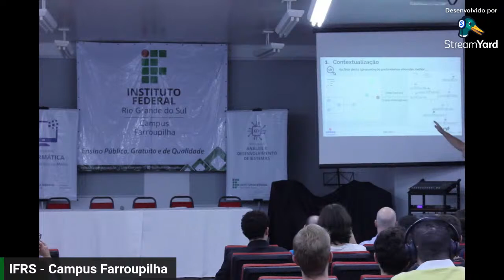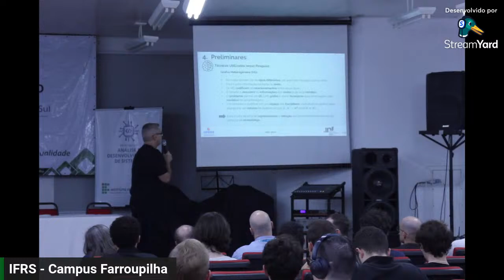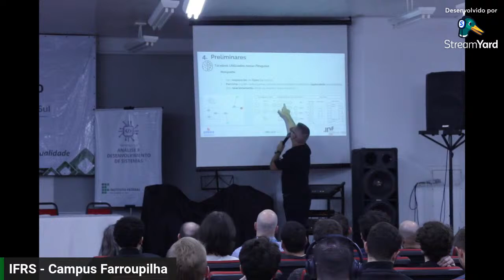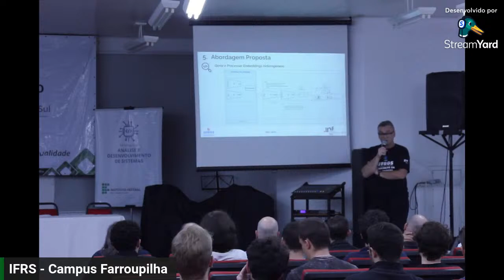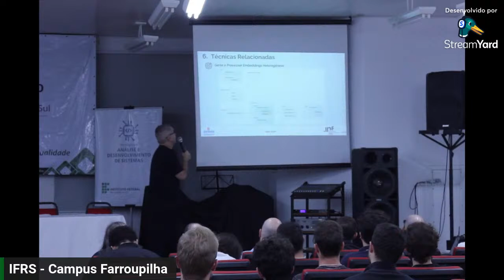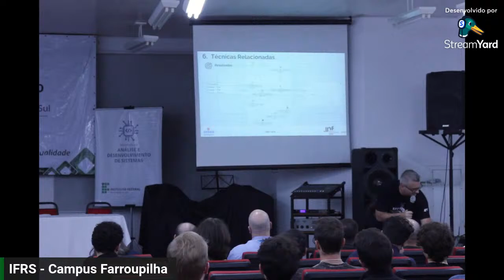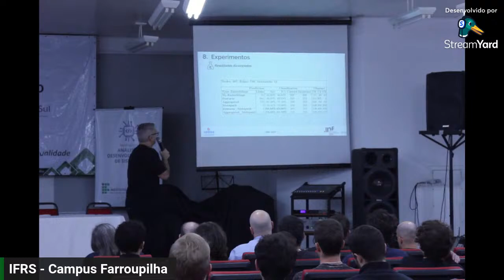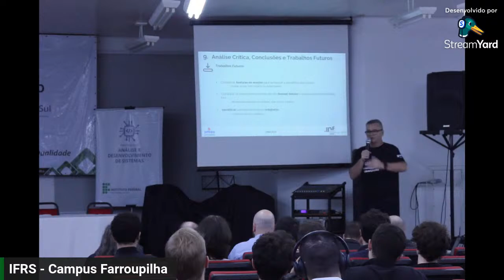Processing Heterogeneous Graph w/o Heterogeneous Data Type Embeddings to Enhance Graph Data Quality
Palestra "Processing Heterogeneous Graph within Heterogeneous Data Type Embeddings to Enhance Graph Data Quality" com Prof. Msc. Silvio Angonese .